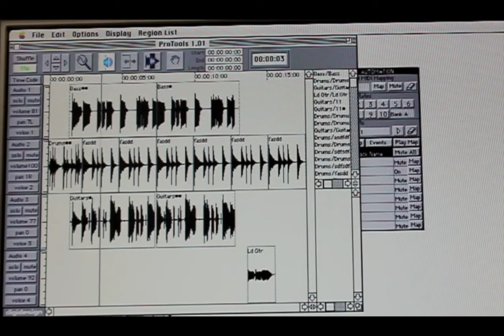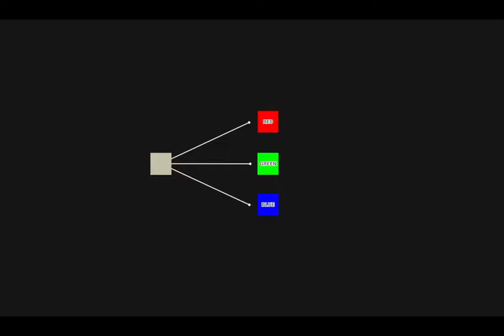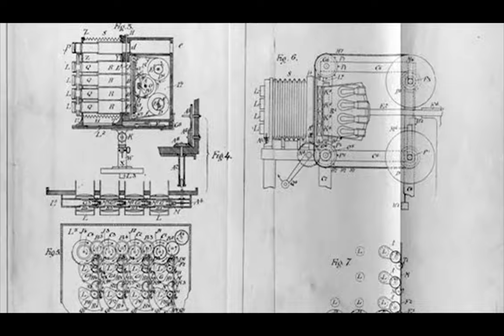Film vs Digital - The Unresolvable Comparison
This is my attempt to present a visual of the two mediums (film and digital) using some of the films, I personally believe, have been shot with great care and a level of craft that very few have mastered.  The question I ask to the viewer is "How much does the medium contribute to the craft of the story being told?"  I personally think that the medium does contribute to the story.  I don't think someone could say it doesn't matter.  To me, film looks different from digital.  But I also find it very difficult to determine whether film is absolutely better than digital or vice versa.  Each is beautiful in their own environment and uniquely different.

I can certainly see reasons for shooting on film when telling some stories and shooting on digital to tell others.  Thankfully, we live in a time where we have a choice (albeit, I acknowledge that film does cost much more at this point in time for most of us...perhaps that will change as the years go by.)

Tell me what you learn from watching these different clips about the medium of film versus the medium of digital.  Is it truly all about what's "in front on the frame" and the medium doesn't matter?  Or does the medium absolutely matter, similar to the view of Quentin Tarantino.  Or does the answer lie in the middle somewhere...?